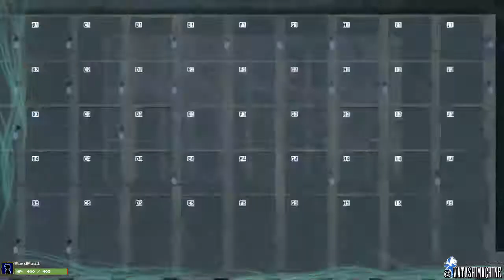Kemi Plays Yakuza Kiwami! [part 9]